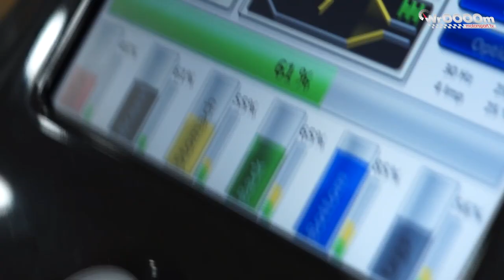Nowy Projekt WrOOOOm Tv - Być Ogierem!!!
Już tylko dni dzielą nas od startu nowego projektu WrOOOOm TV